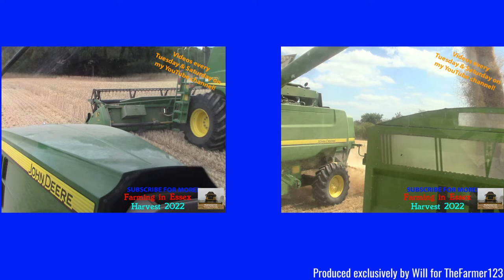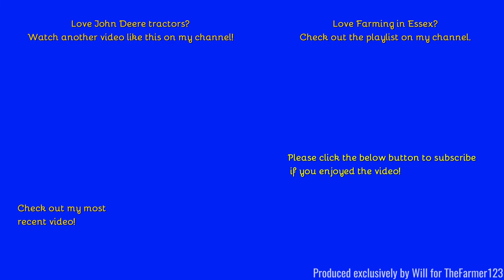Farming in Essex - Harvest 2022 Cab ride! With a John Deere 6250R. [22]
Hello,
I was very kindly offered a cab ride during the last harvest video - what fun!
- Filmed on Sony HDR-CX405 - Unboxing:
Comment Rules (Last Update: 12th June 2017):
1. Do not swear or be rude in the comments. Any comments that contain this will be removed by me. Equally if I decide there is an aggressive comment towards me or someone else, that will also be removed.
2. Use correct grammar and try to use correct spelling. I want the comments section to be presentable. If there is deliberate misuse of grammar and spelling I will not reply to the comment, More on this below.
3. Try not reply to everyone with their comments in each video, as I will do that but if you can help someone and I do not get there first than please do.
4. I am up for constructive criticism so if you have any for any video than please do leave it in the comments section and let me know and I will do my best to resolve this.
5 - NEW: NO fake comments, and by this I mean bots spamming me. I have had this in the past and it's not fun getting excited that you have a new viewer when it's actually just a bot. Any comments that contain this will be removed by me & flagged to YouTube for spam.
6 - No previous comments, and by this I mean copied & pasted comments that have been previously posted before and I have replied (If I have not replied at the time of post then fair enough, I will reply on the latest). There is no need for the same one comment, but on two videos to be posted twice. Not only does it waste my time answering it again but it waists yours too!
7 - No links to be posted in my comments due to safety reasons. If you want to show me a channel use that one if its yours or quote the name, not the link! Any comments that contain this will be removed by me.